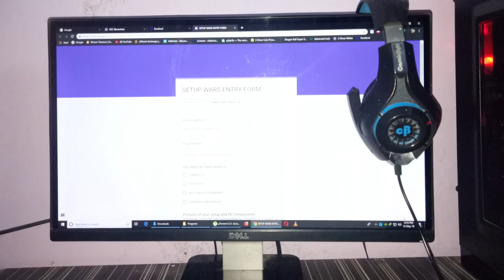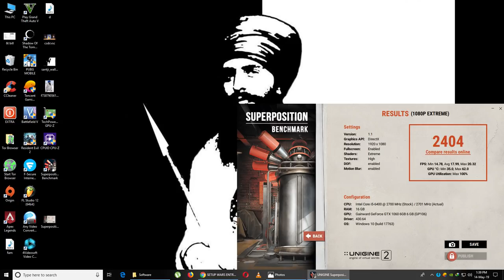INDIAN Setup Wars - Showcasing Value For Money PC Setups - Episode 6 [Setup Wars India 2019]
GamePlay:- A Plague Tale: Innocence